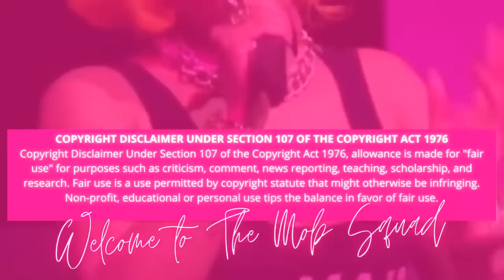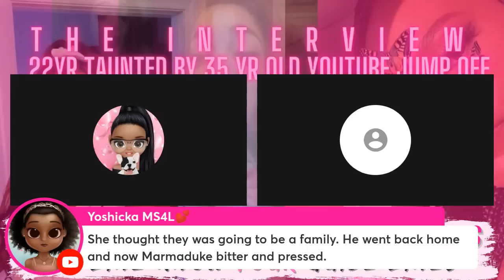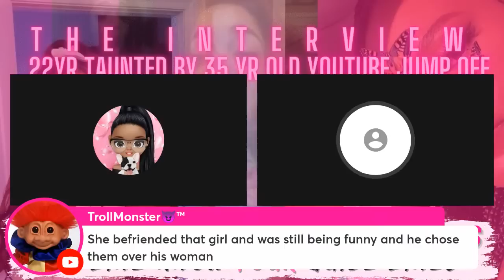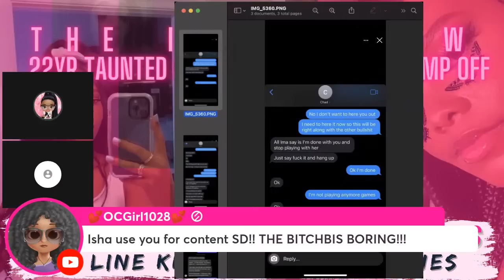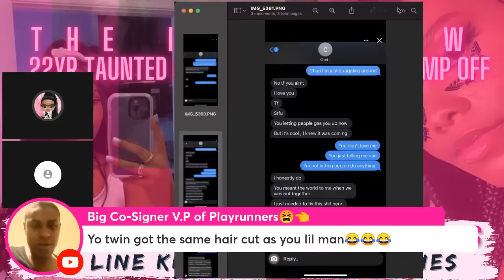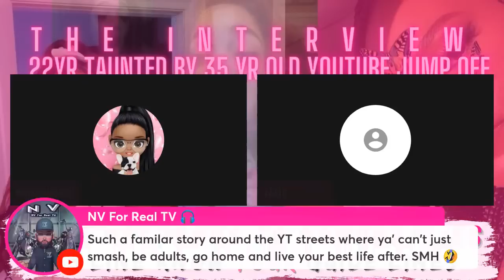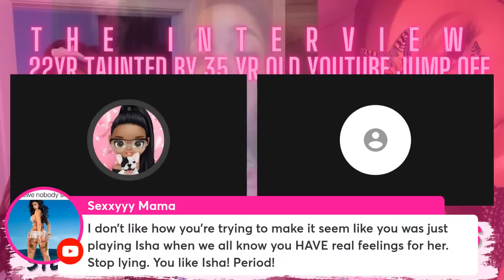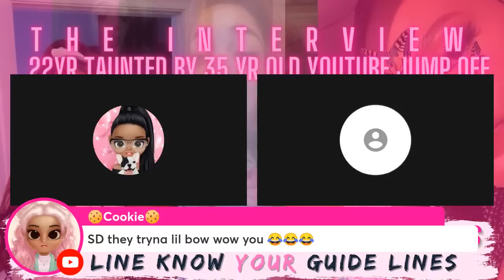Jade Responds To Isha Rumors | You Tube Jump Off GONE WRONG